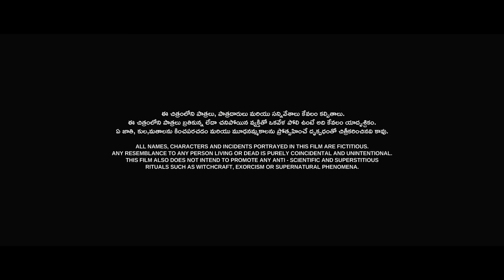Ooru Peru Bhairavakona Trailer | Sundeep Kishan | VI Anand | Shekar Chandra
Watch OoruPeruBhairavakona Trailer!

Ooru Peru Bhairavakona is an upcoming supernatural fantasy thriller starring Sundeep Kishan , KavyaThapar, Varsha Bollamma , in the lead roles. Directed by VI Anand and Proudly Presented by Anil Sunkara in Ak Entertainments . Produced by Rajesh Danda in Hasya Movies. Releasing Worldwide In Theatres on FEBRUARY 16th, 2024.

Cast : SundeepKishan , Kavya Thapar , Varsha Bollamma ,Vennela Kishore, Viva Harsha etc.,

Crew :
Anil Sunkara Proudly Presents
Director:  VI Anand
Producer: Razesh Danda
Banners: Ak Entertainments, Hasya Movies
Co- Producer : Balaji Gutta
DOP: Raj Thota
Editor : Chota K Prasad
DI & CG : B2H
PRO : Vamsi Shekar
Publicity Incharge : Viswa CM
Digital Promotions : Haashtag Media